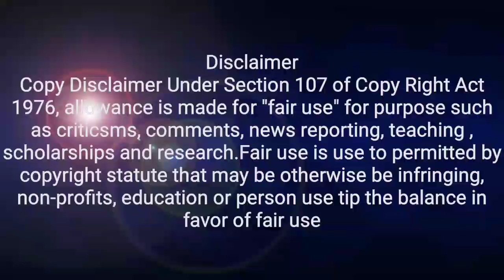|| Hydroman vs Alcoholic man || Funny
In this video U will see mysterious Things In India
# vs
Alcoholic man